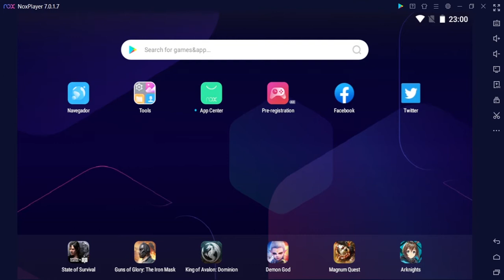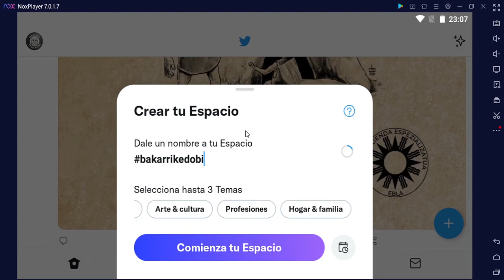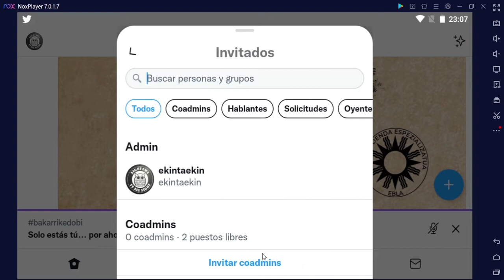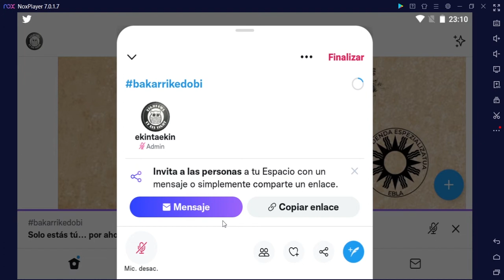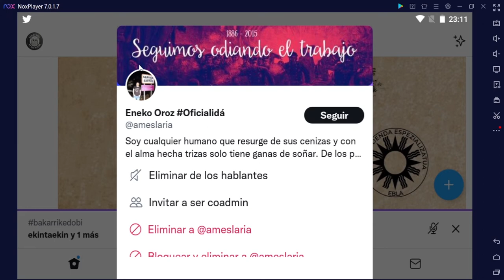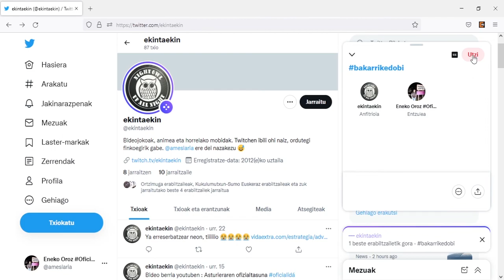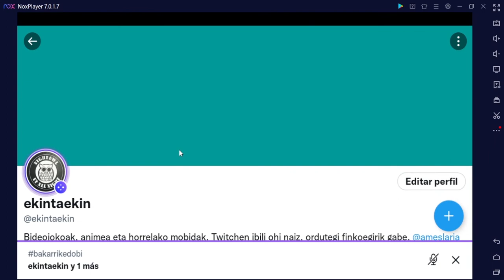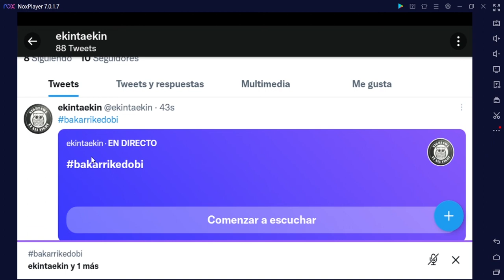Twitterreko espazioekin familiarizatzeko tutoriala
Twitterreko espazioen inguruko tutoriala egin dut, nola erabili eta ematen dituen aukera batzuk aipatzen.